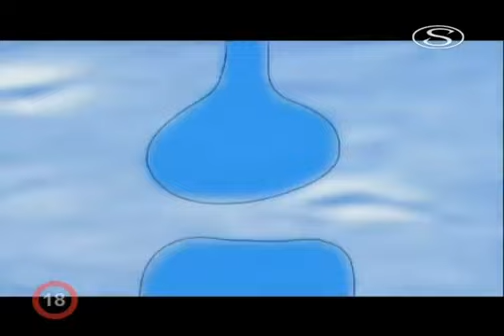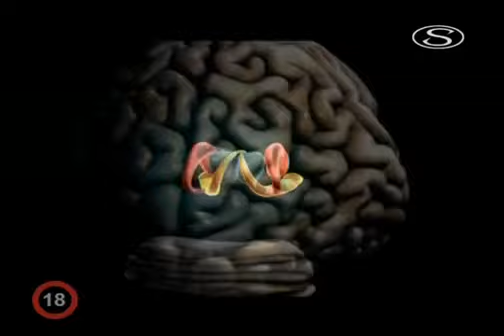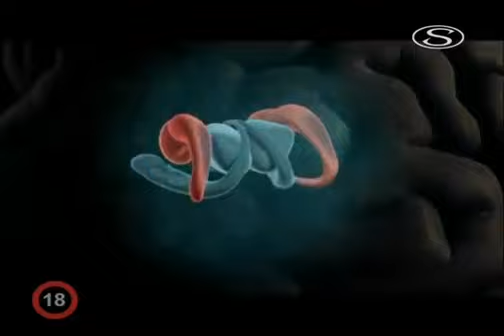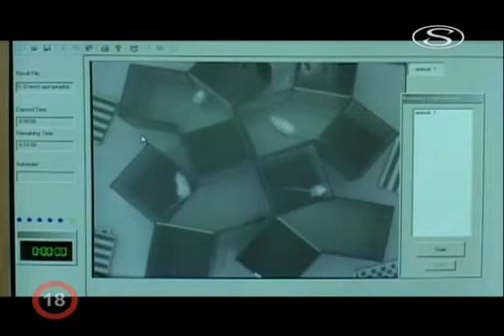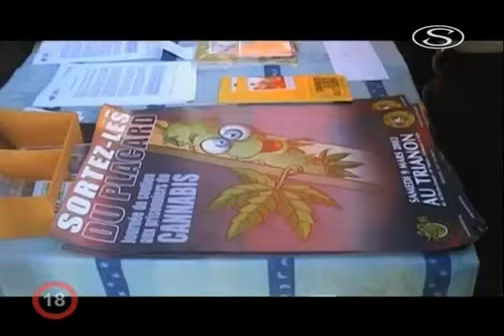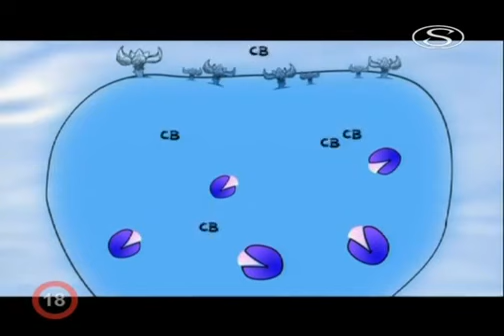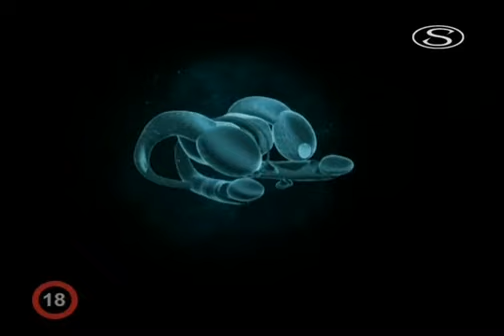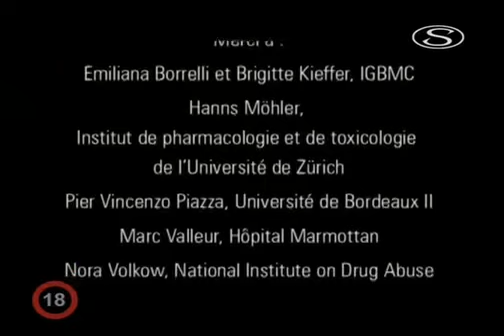Konopí, výzva pro vědu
Dokumentární film z cyklu Drogy a mozek se snaží vypátrat, jak přesně marihuana vlastně funguje. Dokument mnohé vysvětluje a nabízí zároveň názorově nevyhraněný, čistě badatelský pohled vědců doložený konkrétními pokusy.